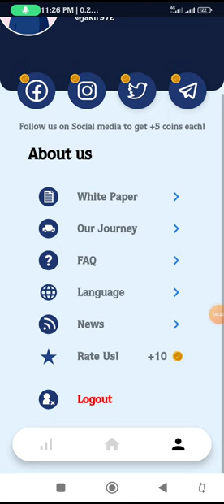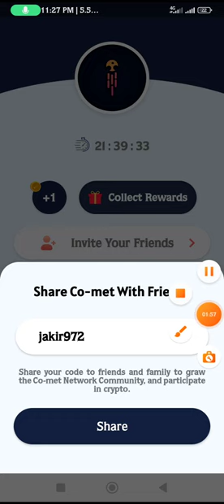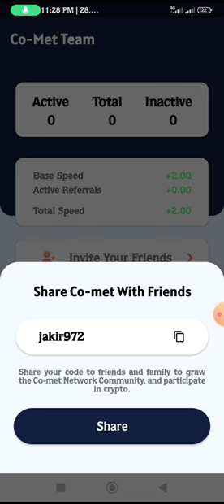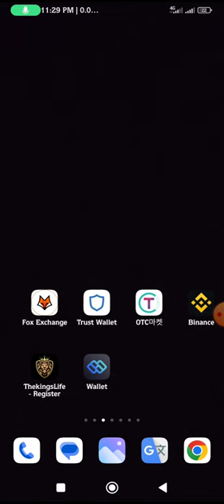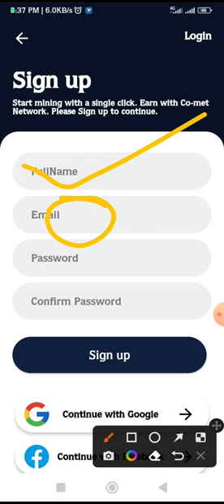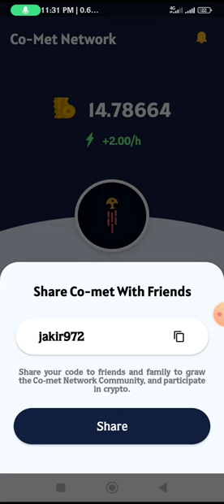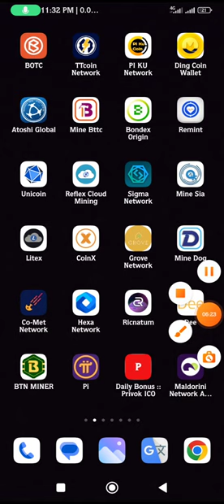How create to Co Met Network Mining apps Acount Best Crypto currency 2023 New Mining Strong Projet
Co-Met Network

Co-Met is a New Digital Currency You Can Mine On Your Phone.

Did you missed mining of bitcoin?
Don't miss again this opportunity

Free mining app (zero dollar investment)
No battery drain, Energy saving mining.

Start Mining CryptoCurrency Today With Our Free Energy saving Mobile App.

Making your Mined currency most Useful and Valuable.

Telegram Joint Ling

Facebook ling

What apps number  Imo number.  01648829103

Co met network new apps
Cypto Mining
Free Mining 2023

New Free income 2023
@co met network mining
@bangla earning